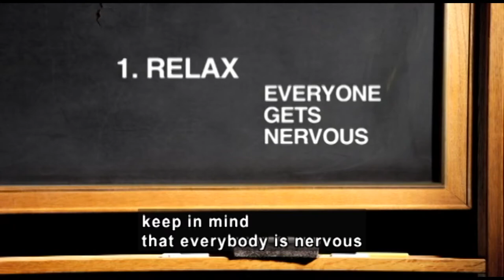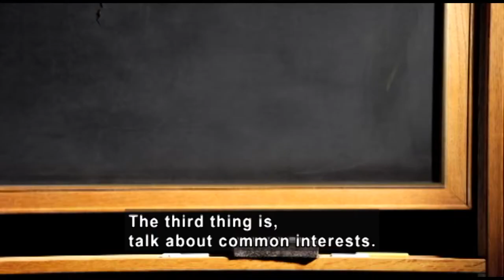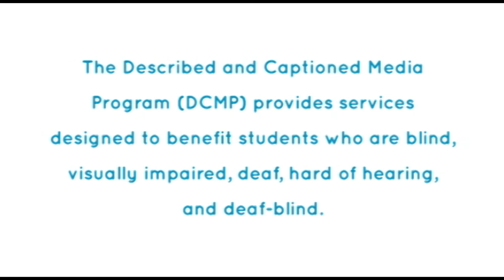CHARACTER: FRIENDSHIP BASICS (Accessible Preview)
Navigating your way through changing friendships might seem daunting. Host Wes Halula and a group of students use humor and captivating visuals to talk about friendships. Discover how to make new friends, keep them, and end friendships in a positive way.

Producer/Distributor: LEARNING ZONE EXPRESS
Production Year: 2009
Grade Level: 4-10